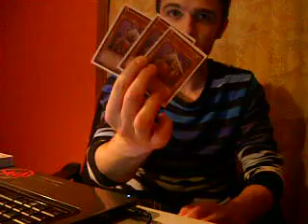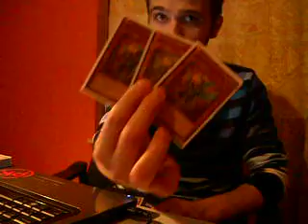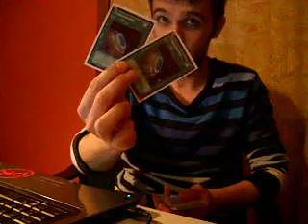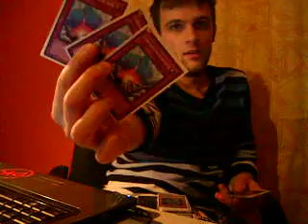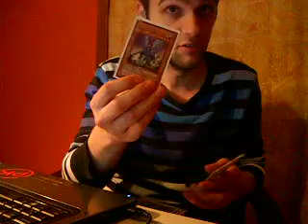dodo birds on steroids deck september 2011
jojo yu gi oh people !! :p    yata here again with another one ;) yezz another one :p      dodo birds on steroids are the s^3²t :p    they swarm alot and my build iz verry consistant ! :)

enjoy boy'z and galzz :)

make it , play it !! :)